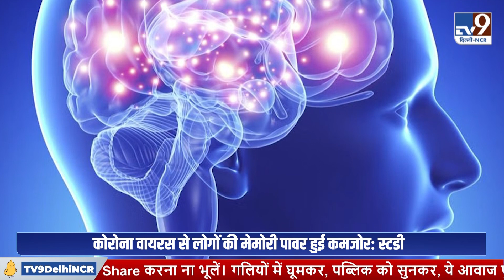Corona Virus से 20 साल बूढ़ा हुआ हमारा दिमाग ! TV9 Delhi NCR